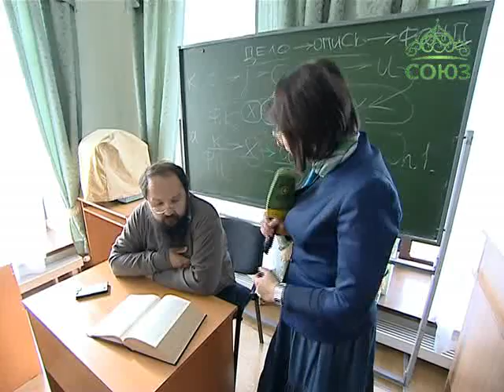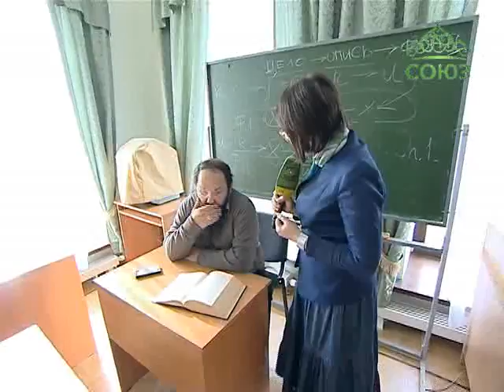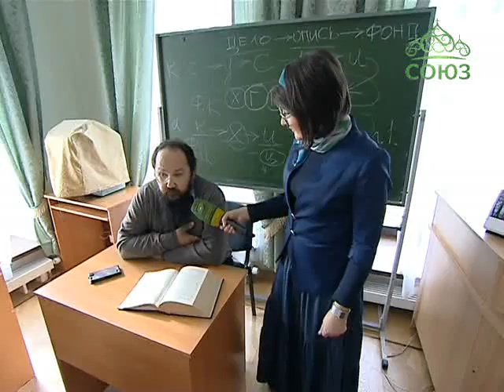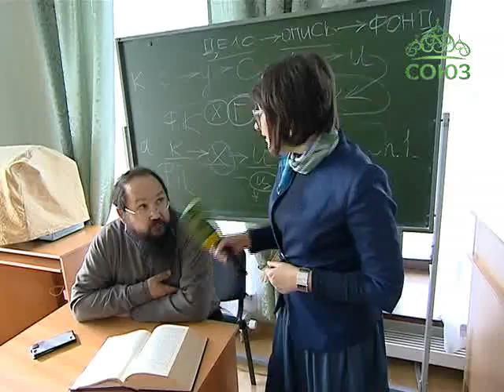Союз онлайн: ПРЯМОЕ ВКЛЮЧЕНИЕ. №2. Эфир от 17 октя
Православный информационно-библиотечный центр (г. Екатеринбург): библейские курсы